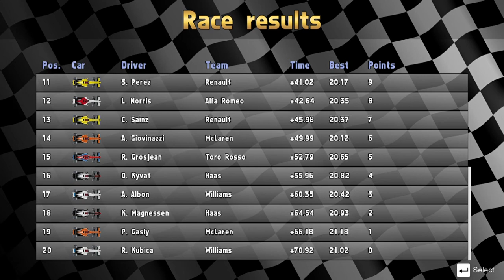UR2D - Formula 1 Series | S1 R5, Canadian GP